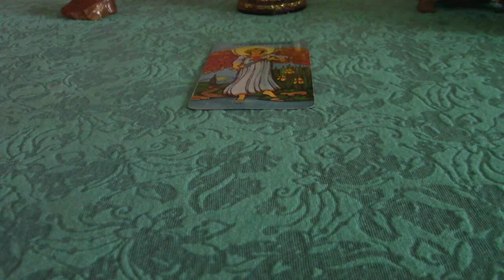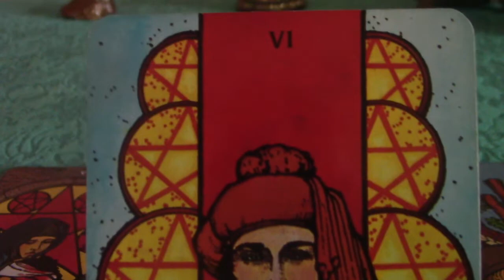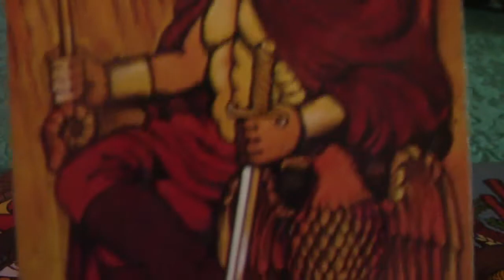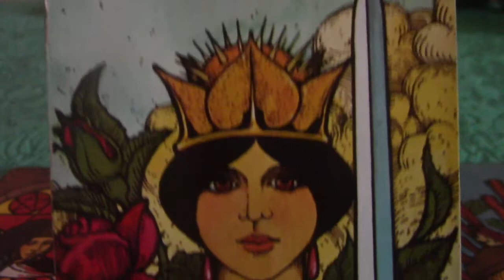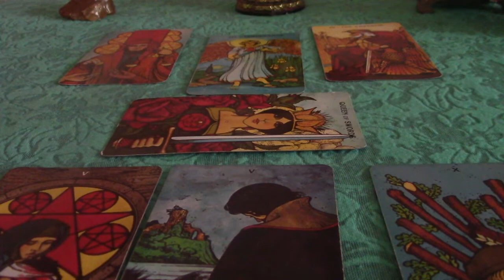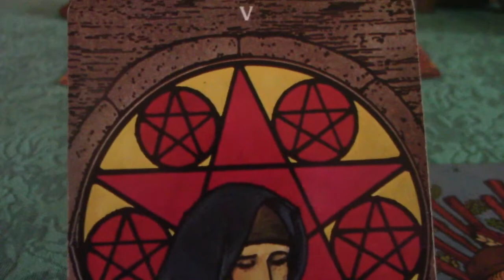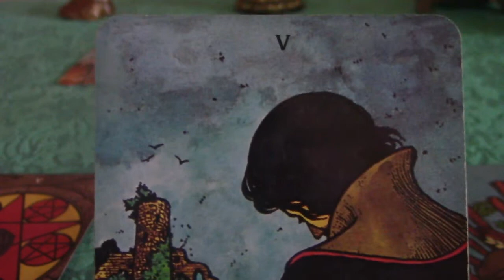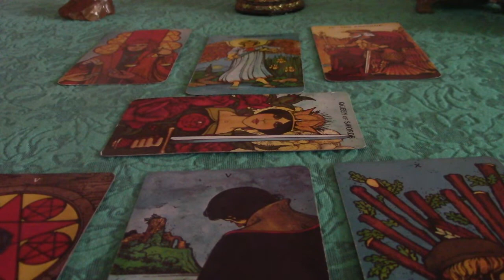Libra April 2020 Tarot Reading